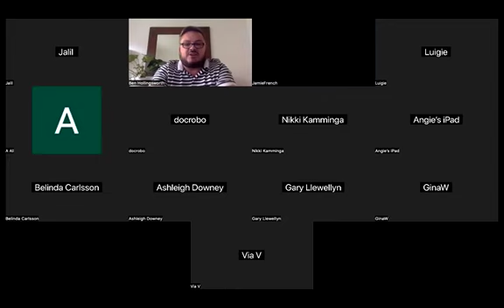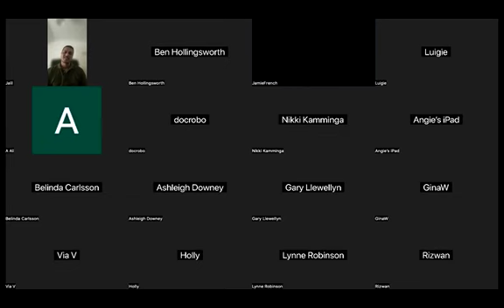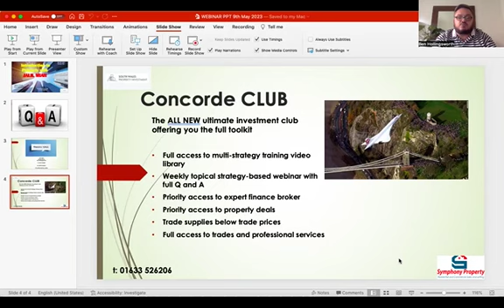Introduction to Property 09 05 23 SD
Ben Hollingsworth is inviting you to a scheduled Zoom meeting.